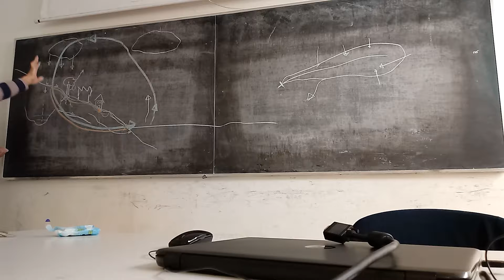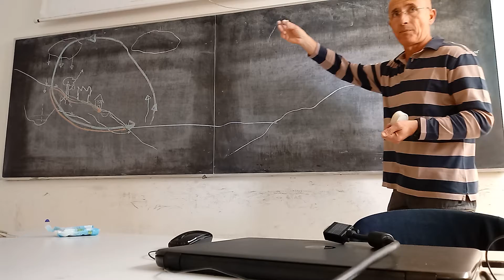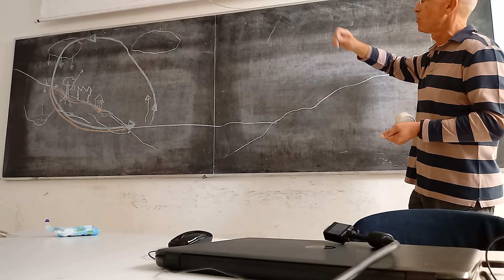Ciclo idrologico e idrologia dei bacini definizioni 20171013 0959